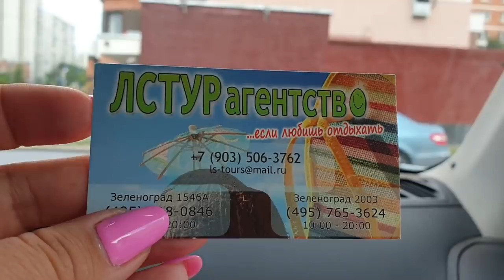Отдых в Турции в 2020 году ВСЁ что НУЖНО знать Туристу! Неужели дождались? Ответы на Вопросы!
Россия с 1 августа возобновляет международное авиасообщение. В том числе – рейсы Турцию, самую популярную из курортных стран. С 1 августа самолеты снова будут летать в Стамбул и Анкару, с 10 августа – в Анталью, Бодрум и Даламан (и эти маршруты отпускникам, конечно, удобнее).